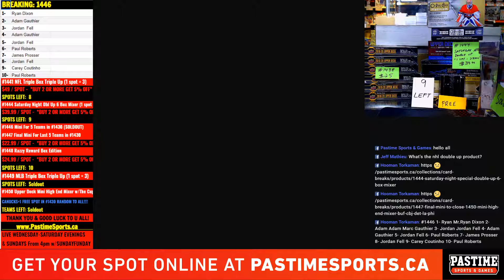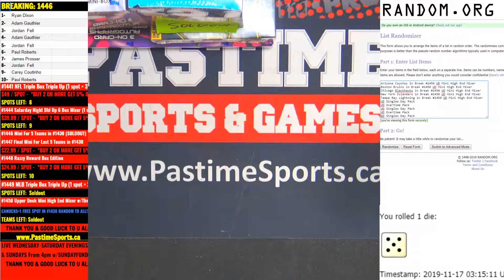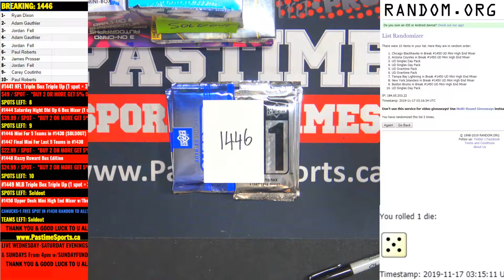#1446 Mini For 5 Teams ARI/BOS/CHI/NYR/TB In #1450 Mini High End Mixer PYT